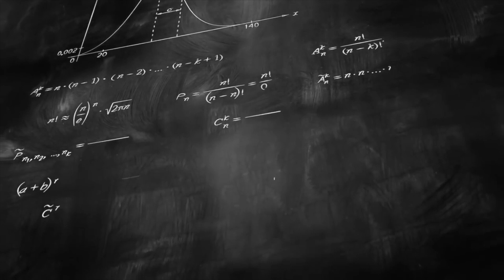Pangea Maths Competition - Enrol Now!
The Pangea Maths Competition is an annual mathematics challenge held in 21 European countries and now being held in the UK.

All types of schools in the UK and International Schools following the British Curriculum can register their students from Year 4 to Year 10 to Pangea.

Now it is time to register for the 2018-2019 contest.

The entries for the new year will be closed in January 2019.